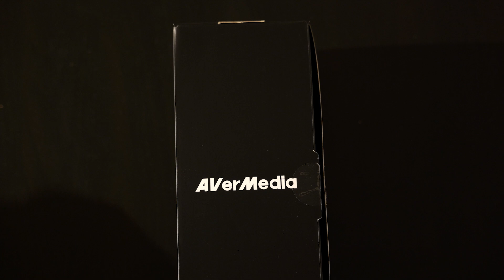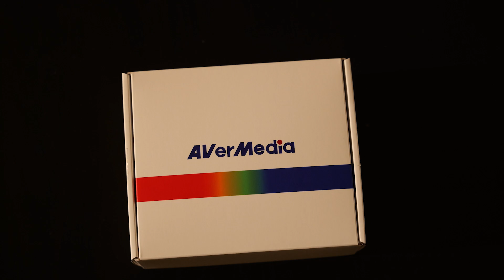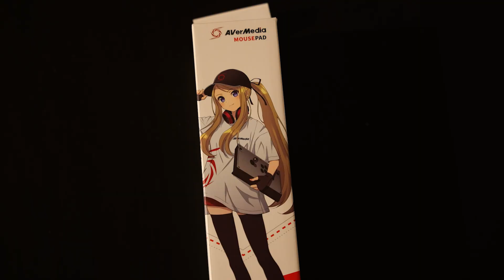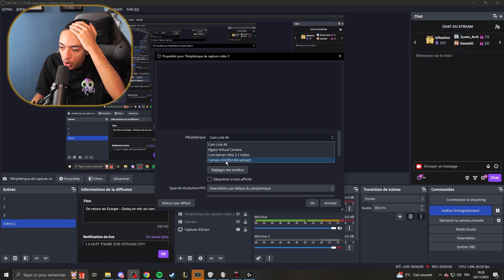UNBOXING AVERMEDIA (+ le DON sur fortnite 🤣🤣)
CODE PROMOTION -5% : GAETHAN

N'attends plus et passes aux choses sérieuses avec la formation : Les Pilliers Du Toplaner